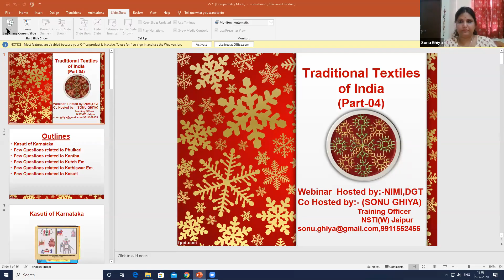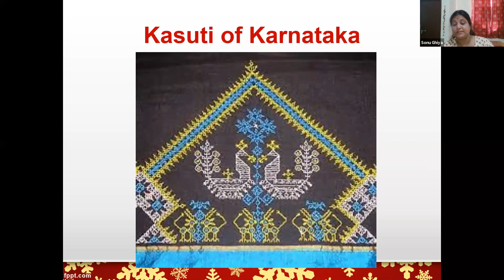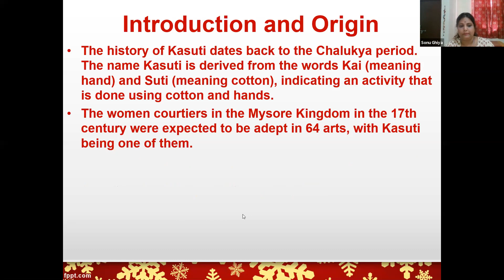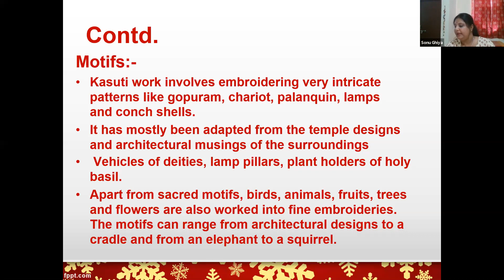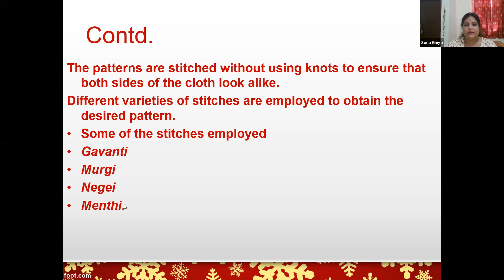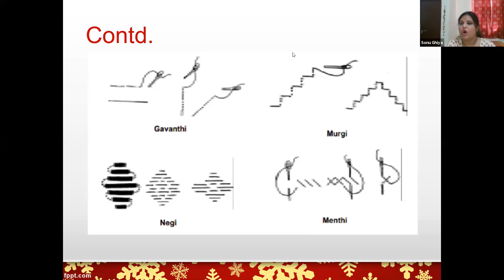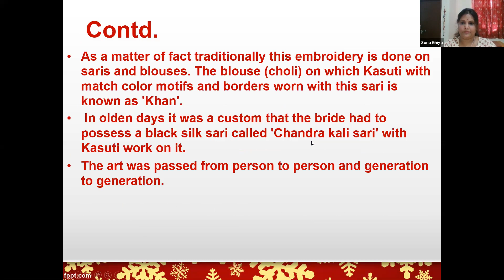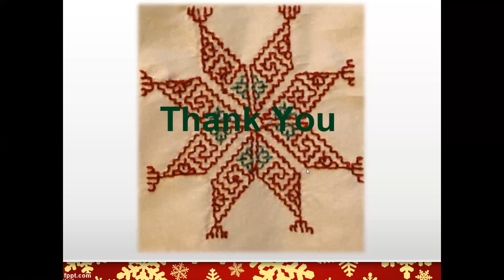997 3321 3407 Theory Traditional Textile of IndiaPart 04 Hindi English by Sonu Ghiya, Training Offic